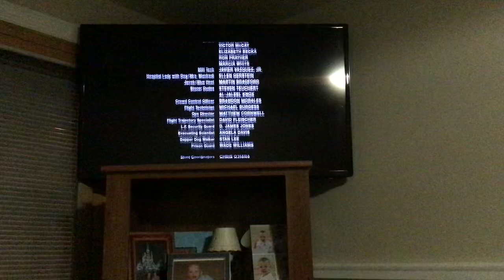Venom credits on fx